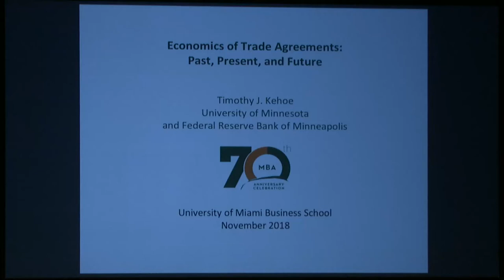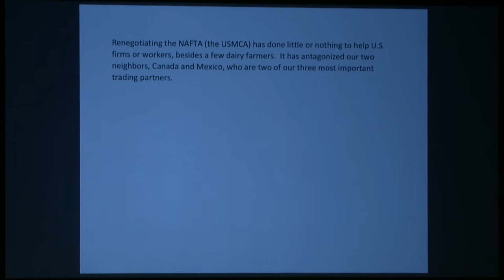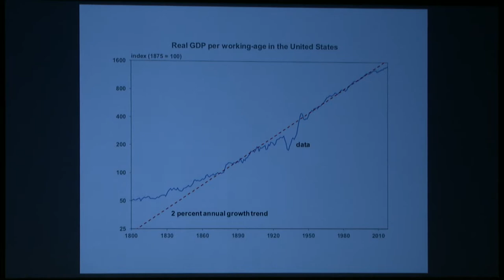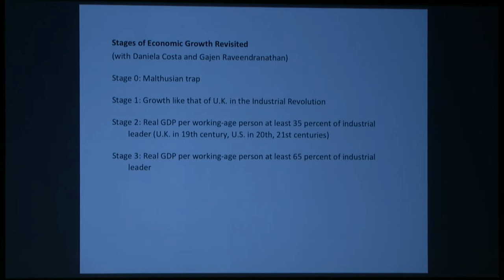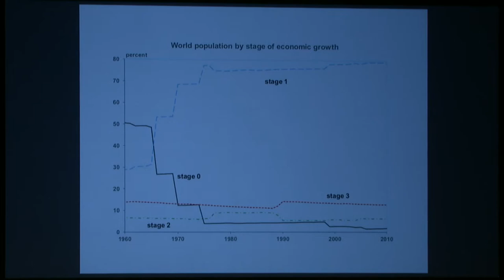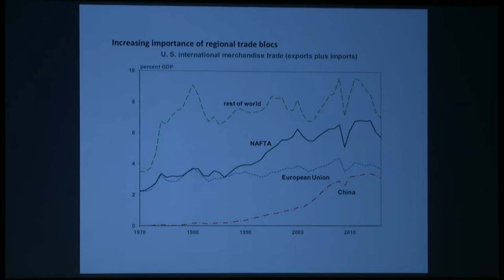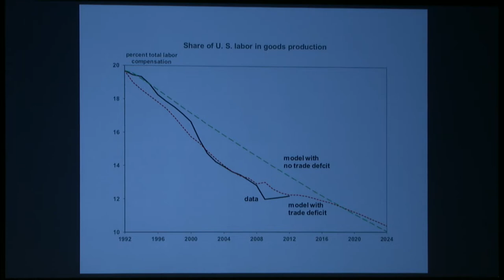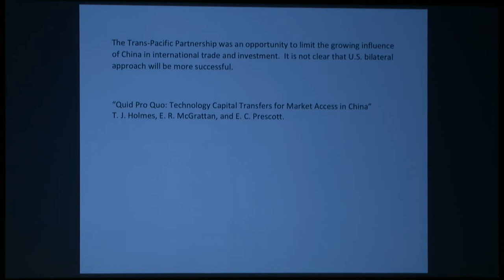Finance and Global Economics Forum of the America (Day 1)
Economics of Trade Agreements: Past, Present and Future
Tim Kehoe, Professor of Economics, University of Minnesota

Maximizing Value Creation after an M&A Deal - A Case Study
Heitor Goncalves, Chief Information and Performance Officer of Restaurant Brands International, Inc.